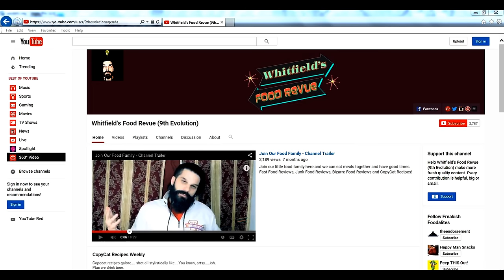"PACKETS" Documentary (Trailer)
"PACKETS"... is a documentary about 3 individuals with an obsession of saving,collecting, and making love to condiment packets.

Shot early 2016, this DOCUdrama is set to officially release June 6th, 2016 @ 6:33 pm. Already nominated for all them indy short film awards, this short film directed by Beer Drank Shawty , co-produced by: Nicholas Whitfield of

UnTappd:BeerDrankShawty
Periscope: (FUCK Periscope)